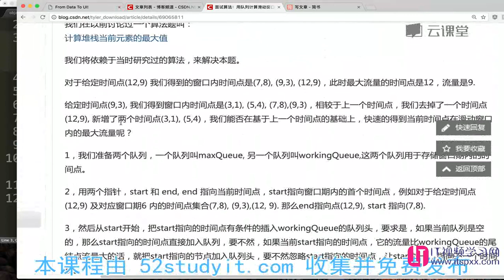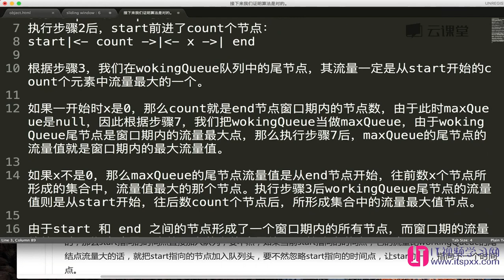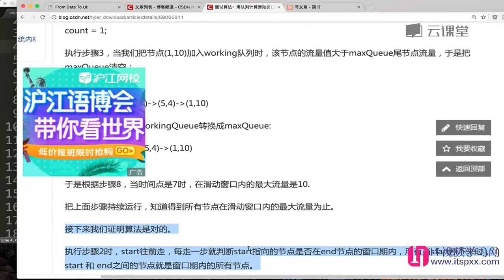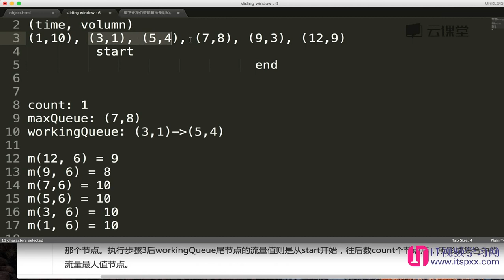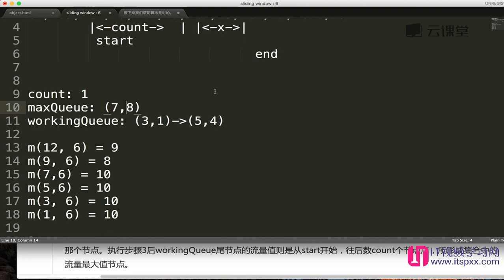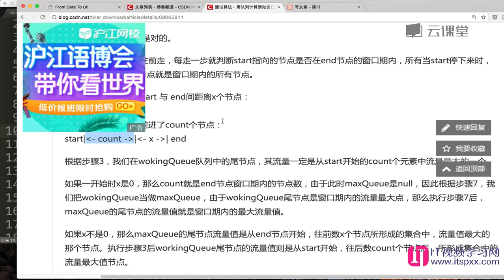算法数据结构,如何面试进入google-46 使用队列计算滑动窗口期内的最大网络流量2